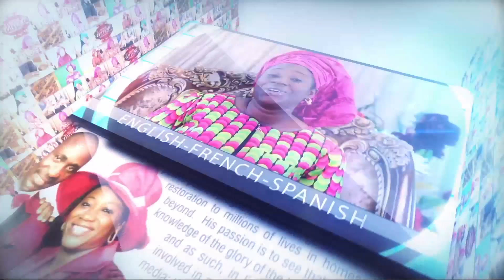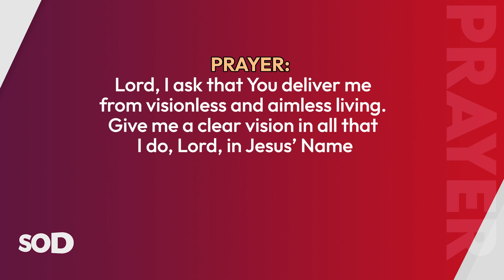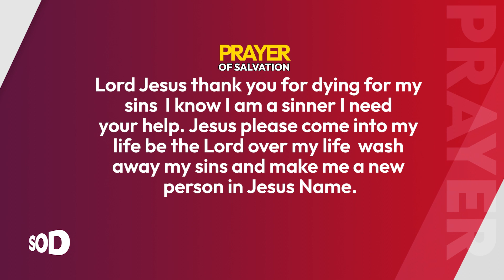SEEDS OF DESTINY – SATURDAY 01 APRIL, 2023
TOPIC: THE NECESSITY OF VISION
You are welcome to the Month of April 2023. In this Month, you shall experience greater dimensions of the Mercy of God in Jesus Name. Click to WATCH today's

SCRIPTURE: For the vision is yet for an appointed time, but at the end it shall speak, and not lie: though it tarry, wait for it; because it will surely come, it will not tarry. Habakkuk 2:3

THOUGHT FOR THE DAY: The second most reasonable way to begin a thing, after God, is to begin with vision.

You are welcome to the Month of April 2023. In this Month, you shall experience greater dimensions of the Mercy of God in Jesus Name.

It has been confirmed that the most reasonable way to begin a thing is to begin with God (Gen. 1:1).

The second most reasonable way to begin a thing, after God, is to begin with vision.

Now, why is vision so necessary?
1. What you define determines what you can discover (John 18:37).
What you define determines what you can find. What you cannot define, you cannot discover.
This means, if you don’t know what you want, you wouldn’t know it even when you see it.

2. The road you choose determines the place you end (Prov. 14:12)
You cannot choose the wrong road and end at the right place. Neither can you choose the right road and end at the wrong place. The road you choose determines the place you end.

There are people in prison today because of the road they chose. There are people in mental asylums today because of drugs; they decided to choose the wrong road. There are people in hellfire today because of the road they chose. The road you choose is what determines the place you end.

3. A life that is left to chance has no chance (Proverb 11:14-MSG Bible)
When you live your life to chance, you will not have any chance in life. If you have not defined what you want or where you are going, you don’t have any chance of getting it or going there.

Therefore, refuse to live a visionless life. Let vision be behind all your pursuits in life.

Remember this: The second most reasonable way to begin a thing, after God, is to begin with vision.

ASSIGNMENTS:
1. Refuse to live a life without vision.
2. Put vision ahead of your pursuits in life.

PRAYER: Lord, I ask that You deliver me from visionless and aimless living. Give me a clear vision in all that I do, Lord, in Jesus’ Name.

FOR FURTHER UNDERSTANDING, GET THIS MESSAGE: THE WAY OF VISION.

QUOTE:  What that means is that where there is no vision, people die before their time. Vision is a preserver of life. Culled from “15 KINGDOM STRATEGIES FOR SURVIVAL” by Dr Paul Enenche.

DAILY READING: 1 Chronicles 27-29

AMAZING FACT: One side effect of taking alcohol is, when you get blackout drunk, the brain temporarily loses the ability to create memories.

PROPHETIC DECLARATION/WORD: The grace for clarity of vision be released upon you in the Name of Jesus Christ.